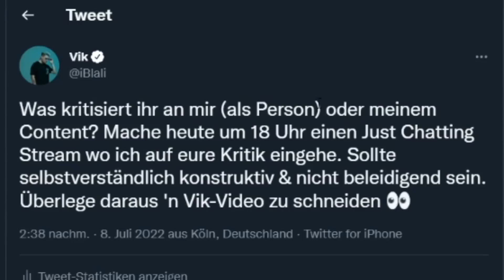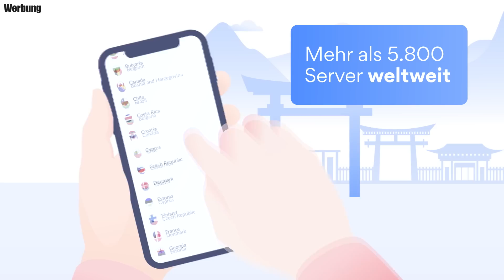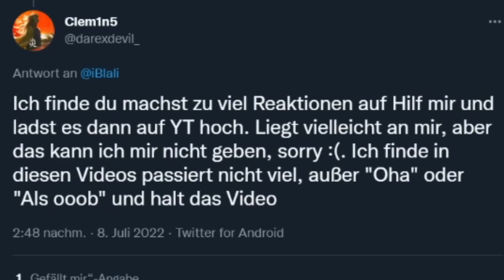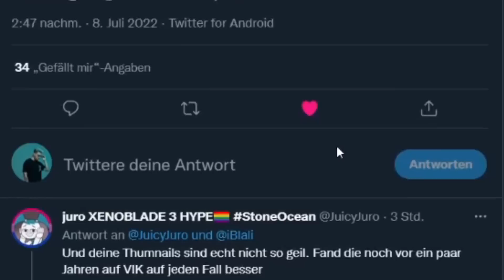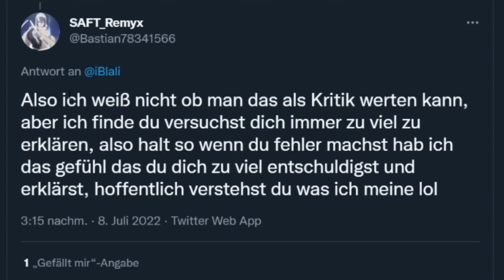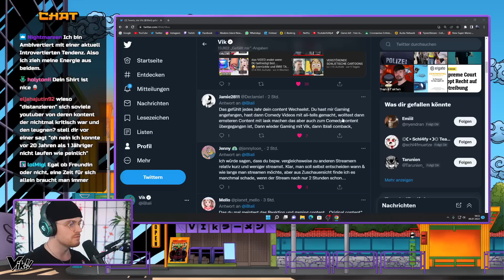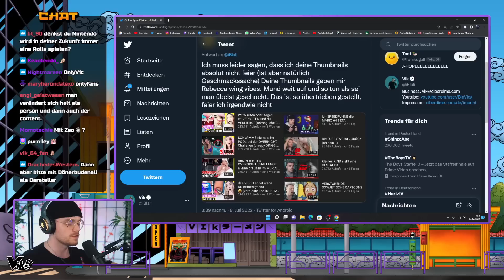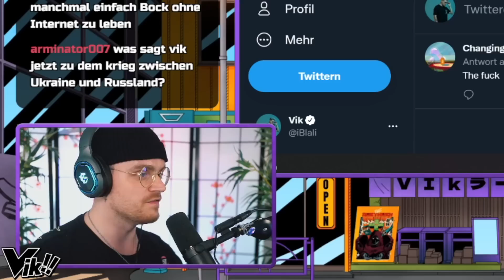Ich stelle mich eurer Kritik...